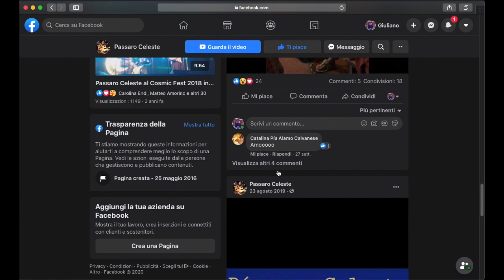Scuola di Musica - scuola di Musica e Canto - Passaro Celeste - scuola di canto sperimentale -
Scuola di Musica Online -  scuola di canto - Passaro Celeste - Music & Arts Productions
Canto Sperimentale - Canto Moderno - Tecnica Vocale - Chitarra
Ritmica - Chitarra Solista - Piano - Teoria Musicale - Solfeggio - Storia della Musica - Antropologia Musicale - Healing Music - Overtone - Throat singing - Canto Sciamanico - Beat-box - Didjeridoo - Improvvisazione - Arrangiamenti - Loop-station - Composizione di Musiche e Testi - Basi di Armonia e Ritmica - Produzione e Audio-editing.
I Corsi sono strutturati in cicli di 4 lezioni ( 2 ore per ogni singola lezione)
direttamente da casa tua, in videochat, costruendo insieme il tuo percorso, in base alle tue esigenze.

Vi invito, inoltre, a visitare e ad iscrivervi il mio canale youtube e la mia pagina facebook :

Scrivetemi in tanti e Buona Musica a tutti !!

video realizzato da : Passaro Celeste Music & Arts Productions
riprese video : Ana Shanti
riprese audio, regia e montaggio video : Giuliano Ingrosso